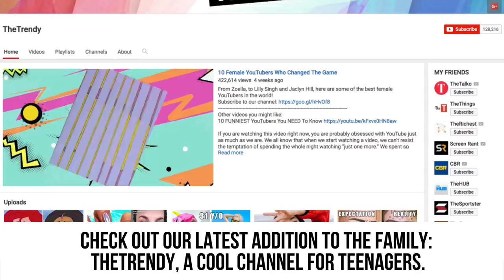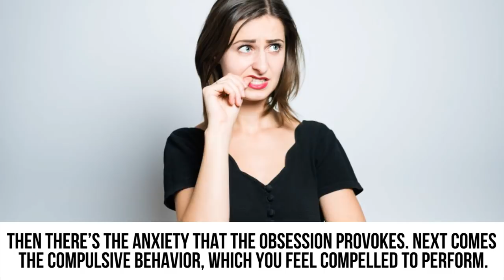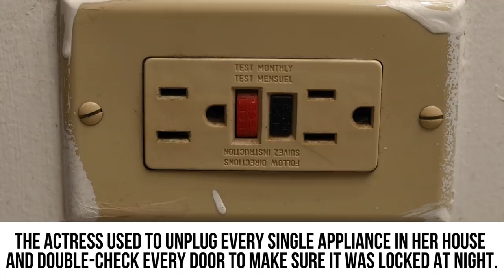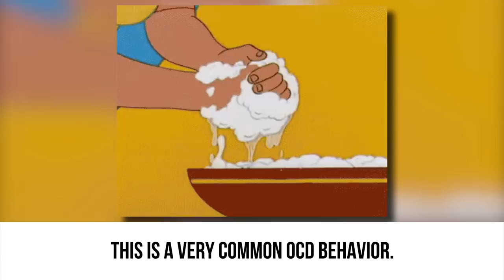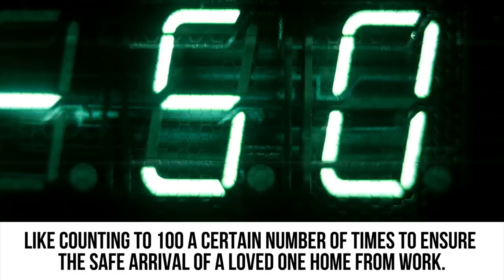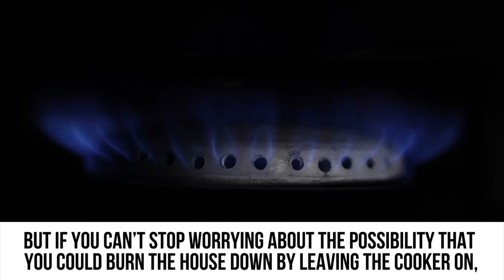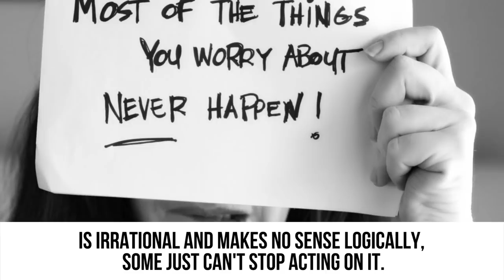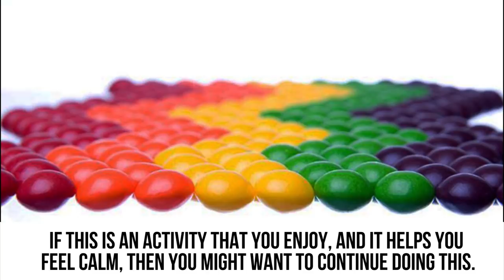10 Signs You Legit Have OCD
10 Things only people with OCD do.

The word OCD is thrown around a lot, but not many of us actually know what obsessive-compulsive disorder really entails. In our video we explain the symptoms of OCD, and discover which celebs have spoken about their experiences. You’ll be amazed what David Beckham does with his soda cans! Learn about this and 10 signs you have OCD.

Do you like things to be symmetrical? Do you wash your hands a lot? How about counting to a certain number? Or constantly checking the doors are locked, like Jessica Alba? These are all associated with OCD, when done to the extreme. You’ll find out more signs to look out for, as well as treatments for OCD if it’s having a significant impact on your life.